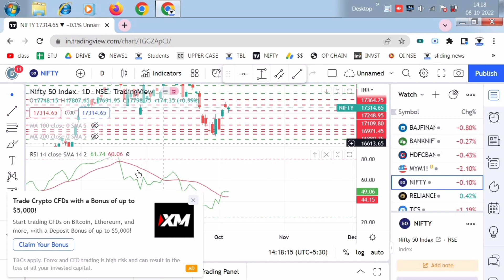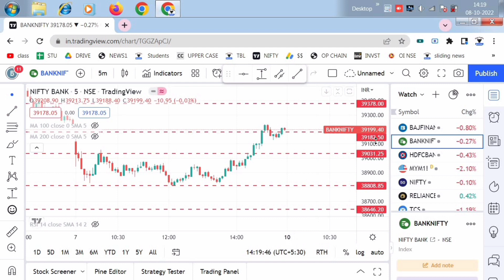Market Outlook | Stock market news Malayalam